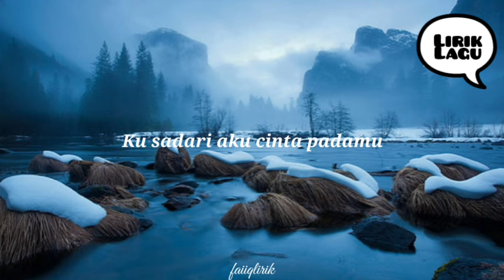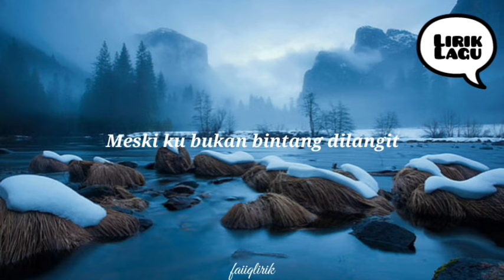Cassandra - Cinta Terbaik (lirik lagu)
Lirik :

Jujur saja ku tak mampu
Hilangkan wajahmu dihatiku
Meski malah mengganggu
Hilangkan senyummu dimataku
Ku sadari aku cinta padamu

Meski ku bukan yang pertama dihatimu
Tapi cintaku terbaik untukmu
Meski ku bukan bintang dilangit
Tapi cintaku yang terbaik

Tuk pergi menjauh darimu
Meski hatiku ragu
Kau tak disampingku setiap waktu

Oh meski ku bukan yang pertama dihatimu